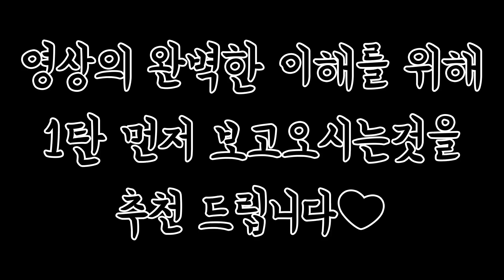[미미여고] 이 집이 맛사지 맛집이라며..^-^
이집 마사지가 기가 막히네요..^_^